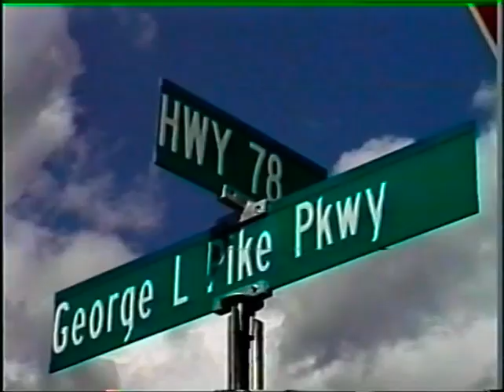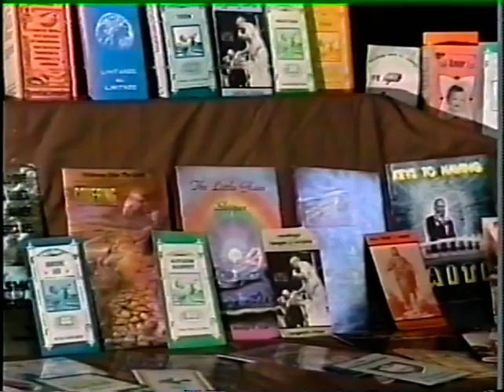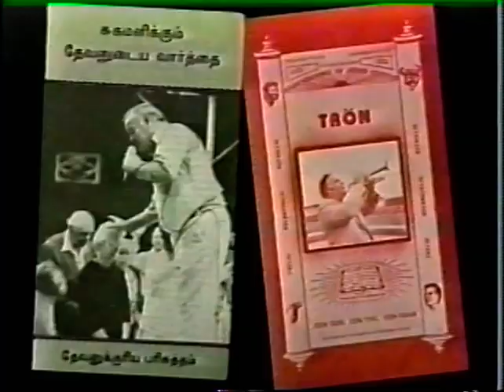What Is The Will Of God 4-7-96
Easter service in 1996 at Love's Temple, Little Bethlehem, Monroe, Ga   USA. This is one of the last  services ministered in Love's Temple if not the last.

0:00  …Frank Taylor introduces Bro Pike
2:50  Bro Pike greets and talks about the literature
4:15  Pure religion
5:15  How awesome it is to speak to God’s people
6:30  The contest between the body and the spirit
8:00  Whoever owns the body owns the world
11:00  Song: Without Him
13:15  Song: I Will Enter His Gates With Thanksgiving In My Heart
19:00  Being a child of God
19:55  The will of God is faith
20:10  A Martin Luther quote: He that hath faith hath everything…
21:40  Now is come  power. Why don’t we have power with God?
23:30  Repentance can be a crutch
25:00  We have grace. What about salvation?
26:30  The tree of knowledge and the tree of death
27:15  Why just go to church?
29:00  Is it God’s will for a person to live or die?
30:30  We need to know God’s plan
31:50  A living soul is no more than a beast
35:20  When the medical world fails, that’s God’s opportunity
36:05  The story of how the eagle renews itself by beating it’s head
39:05  We are like eagles
47:30  Flying 2 flags on this Resurrection morning-the flag of Little Bethlehem and the flag of the nation of Israel
49:00  Jesus feels our infirmities
52:10  Immortality
53:00  It’s never God’s will for you to die
53:20  God’s Word is His will
54:50  Why don’t Christians have the power of God?
58:05  Another Martin Luther quote
58:45  Congregation stands
1:01:15 Song: Come And Dine
1:04:05 The altars are open
1:04:35 All are called to the altar